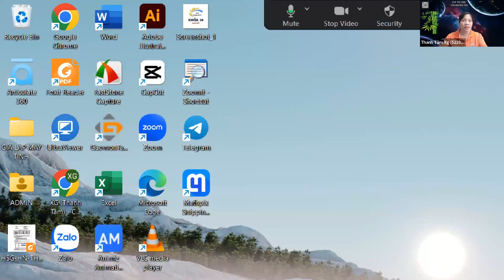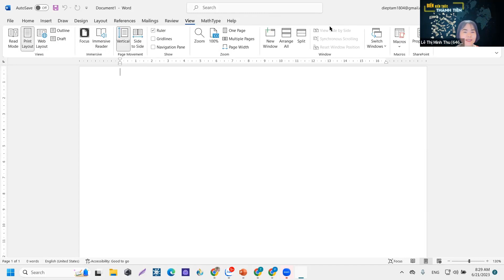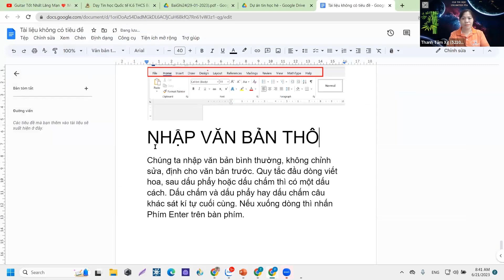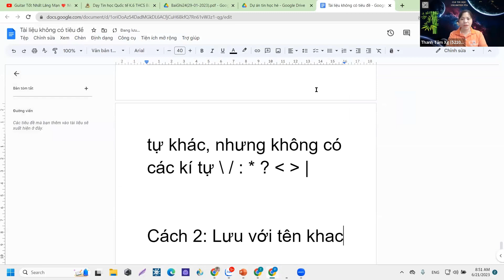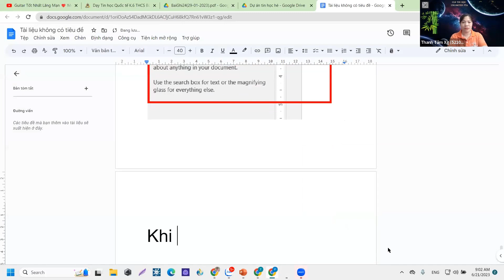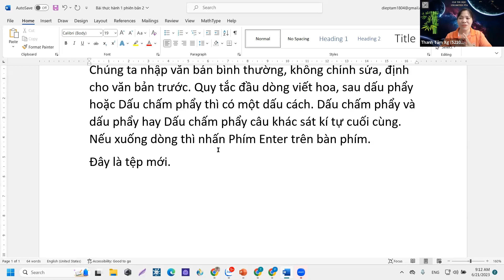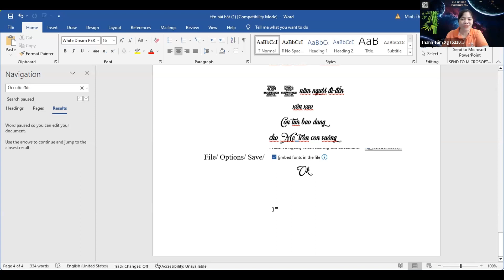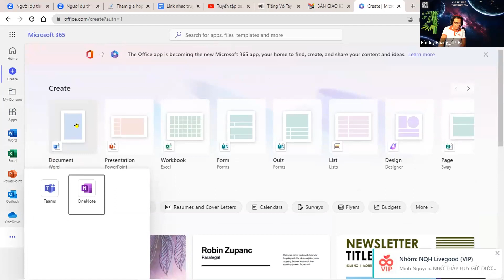[Lớp Tin học hè 2023 CLB UTC] Buổi 2. Làm quen với phần mềm MicrosofWord đơn giản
🌞 TỰ HÀO LÀ THÀNH VIÊN CLB UNLIMITED PTA (Viết tắt là UTC) 🌻
📢 LỚP PHỔ CẬP TIN HỌC CHO MỌI LỨA TUỔI 🖥️ 🖥️
🔍 Bạn đang tò mò về chương trình Tin học quốc tế mà con em mình đang tham gia tại các trường phổ thông?
👉 👉 Hãy khám phá IC3 (The Internet and Computing Core Certification) - chứng chỉ toàn cầu, bao gồm 3 module CF, KA, và LO, giảng dạy bằng 27 ngôn ngữ.

🌍 Với mục tiêu phổ cập kiến thức cơ bản về Tin học, đội nhóm muốn giới thiệu chương trình IC3 đến tất cả quý thầy cô, phụ huynh và học sinh. Đây là cơ hội để bạn khám phá thế giới tin học và nhận thấy ý nghĩa của nó!

🌟 Chứng chỉ IC3 mang lại lợi ích to lớn: xây dựng nền tảng vững chắc về máy tính, tăng khả năng tuyển dụng và tự tin trong thế kỷ kỹ thuật số.

🎓 Hãy chuẩn bị cho hành trình biến đổi này! Hãy tham gia vào LỚP PHỔ CẬP TIN HỌC, mở ra thế giới đầy cơ hội.

🌈♥️⏰  Khoá học sẽ diễn ra trong 1,5 tháng và được tổ chức thành 3 ngày riêng biệt:
📚 Thứ Hai: Máy tính căn bản
🍀Thứ Tư: Phần mềm cơ bản
🌐 Thứ Sáu: Đời sống Kỹ thuật số.

👩‍🏫👨‍🏫 Khoá học dành cho tất cả mọi người, từ giáo viên đến học sinh, chúng tôi cam kết mang đến kiến thức cơ bản về máy tính, Internet và đời sống Kỹ thuật số.

👉 Đừng để Tin học còn là điều xa lạ với bạn. Nắm bắt cơ hội và trang bị kỹ năng cần thiết để thịnh vượng trong thế giới kỹ thuật số ngày nay 💪 🏆

👉 Tham gia ngay LỚP PHỔ CẬP TIN HỌC bằng cách truy cập đường link bên dưới phần bình luận!

❤ Cho đi để được nhận lại, kính mong các thầy cô chia sẻ thông tin tới bạn bè đồng nghiệp của mình. Cảm ơn các thầy cô rất nhiều!
Nội dung dự án Tin học hè

Người hướng dẫn:
►Teacher: Dương Thị Thanh Tâm